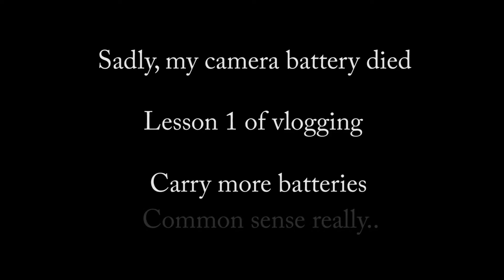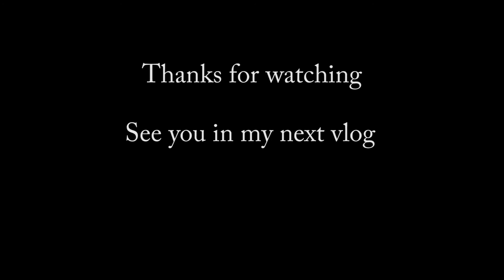My First Vlog, Getting an Osmo!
Here is the first of many vlogs in which I share my life.